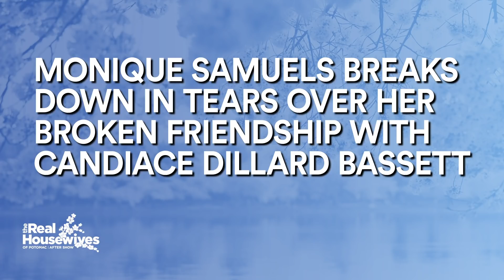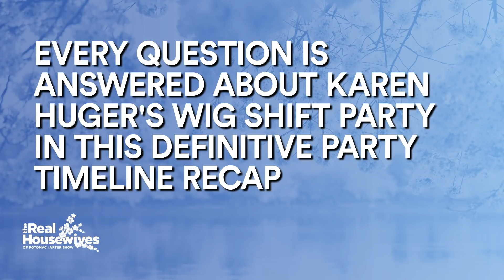An Exclusive Play-by-Play of Michael and Chris's Heated Confrontation | RHOP After Show (S5 Ep19)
And Monique Samuels breaks down in tears over her broken friendship with Candiace Dillard Bassett.

ABOUT RHOP SEASON 5:
Love is in the air as Gizelle Bryant rekindles a relationship with her ex-husband, pastor Jamal Bryant, but her daughters are struggling to accept their new normal, making things challenging for the couple. Although Karen Huger and Ray are back in Potomac with a beautiful new home, their 23-year “institution” may be in question when Karen discovers that Ray’s feelings for her might not be the same as they used to be. Ashley Darby and Michael are in heavenly bliss with their new baby, Dean. But just when their relationship gets back on track, their newfound happiness is threatened by news of Michael’s wild night on the town. Robyn Dixon and Juan have been through hell and back, and after living under one roof with their two sons for six years, Robyn is ready to make things official. Now all she needs is for Juan to make his move or will she make hers first? Juggling a house with three kids and a new feathered friend is taking its toll on Monique Samuels. The last thing she needs is drama with Candiace, but when a night with the girls gets out of hand, their friendship takes a turn that impacts all the women. Candiace Dillard Bassett and Chris celebrate their first year of marriage and contemplate adding a baby to the equation. Before Candiace can focus on family matters, though, she must deal with her unresolved issues with Ashley and mounting conflicts with Monique. Nigerian-American Dr. Wendy Osefo, the newest housewife, is a triple threat as a professor, political analyst, and entrepreneur. She’s been married for nine years and is the mother of three children, including a newborn daughter. Never one to be underestimated, she is full of sass and ready to make her mark in Potomac.